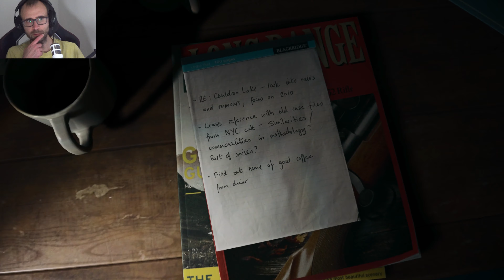אלן וויק 2 מחפש אותו Alan Wake 2 פרק 3 ( ps 5 )